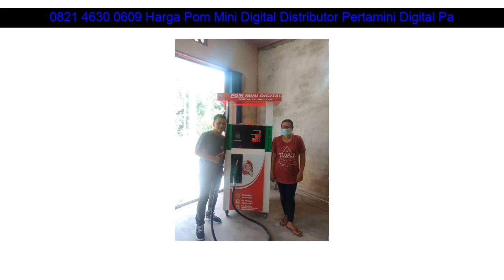0821 4630 0609 Harga Pom Mini Digital Distributor Pertamini Digital Pamukan Selatan Kotabaru Kalima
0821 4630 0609 Harga Pom Mini Digital Distributor Pertamini Digital Pamukan Selatan Kotabaru Kalimantan Selatan

Beberapa fasilitas Distributorpertamini.com yang akan kami berikan kepada anda :

- Professional
- Praktis
- Terpercaya
- Gratis Biaya Pemasangan
- Gratis Pengiriman
- Design Stiker

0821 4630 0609 Harga Pom Mini Digital Distributor Pertamini Digital Manis Mata Ketapang Kalimantan Barat: